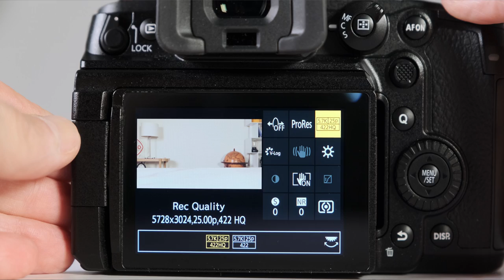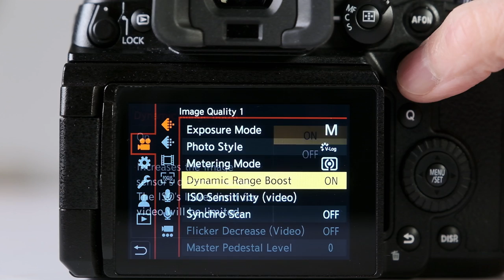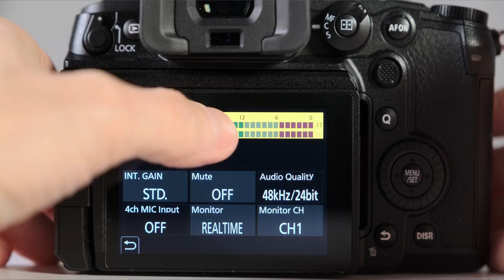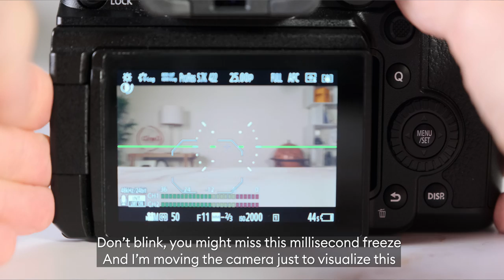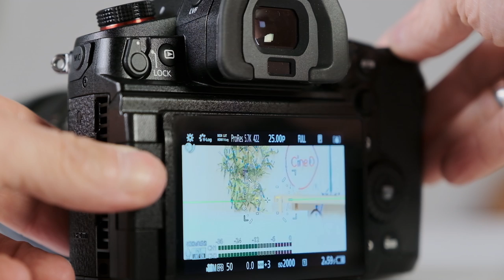パナソニック LUMIX GH6 レビュー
パナソニックの新しいLUMIX GH6がついに登場した! この新しいカメラはフィールドでどのように機能するのだろうか？パナソニックは動画用の信頼できるオートフォーカスシステムを作り上げることができたのか？マイクロフォーサーズは今日のミラーレスカメラ市場で存在感を示すことができるのか？このパナソニックLUMIX GH6のレビューで、その答えが見つかるだろうか。

Timetable
00:00 Jump to Chapters
1:38 - Footage
2:20 - Autofocus & Stabilization
3:37 - 5.7k up to 30p ProRes Internal Recording
4:23 - Dynamic Range Boost Function
6:04 - Enhancements & Improvements
7:09 - New Features
7:36 - Future Firmware Updates
8:09 - Cons
9:22 - Review & Conclusion